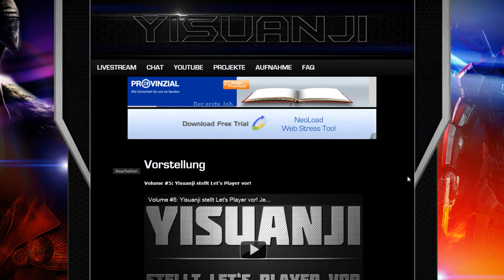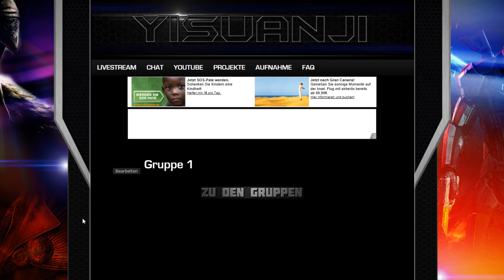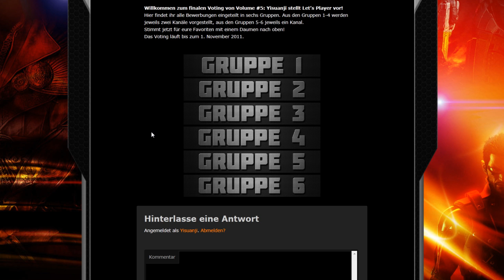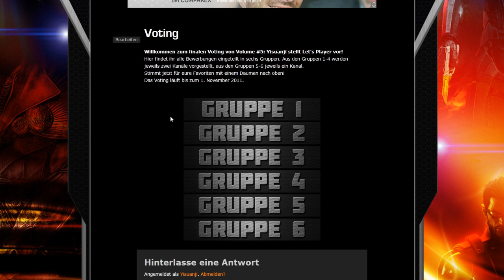[VOTING] Volume #5: Yisuanji stellt Let's Player vor!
Willkommen zur Votingwoche von "Yisuanji stellt Let's Player vor"!
für eure Favoriten zu voten!
Das Voting läuft bis zum 1. November 2011!